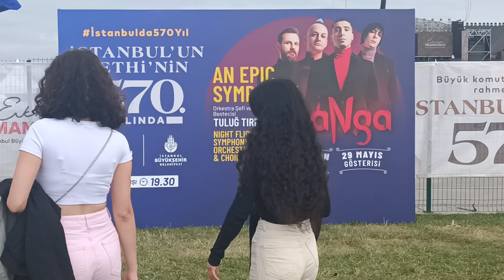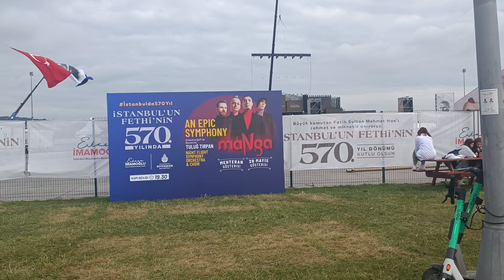İstanbul Fethi 570 kutlamaları Maltepe sahil manga an epic symphony Tuluğ tırpan orekstra mehter ta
konseri manga ücretsiz Maltepe sahil